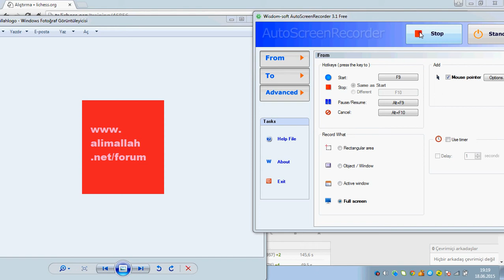hard chess puzzle with solution